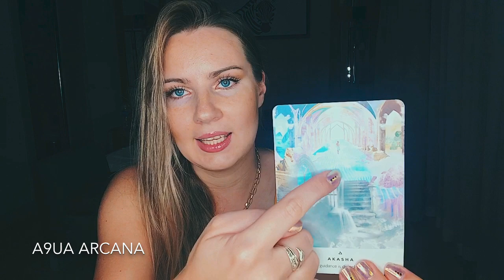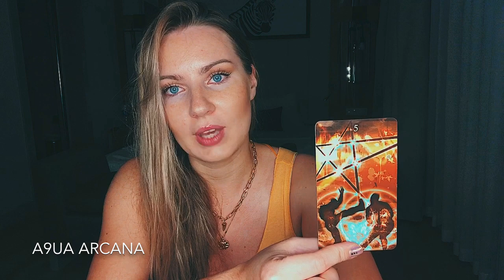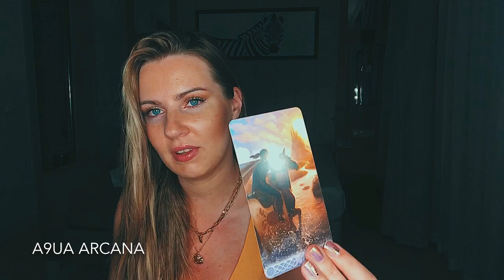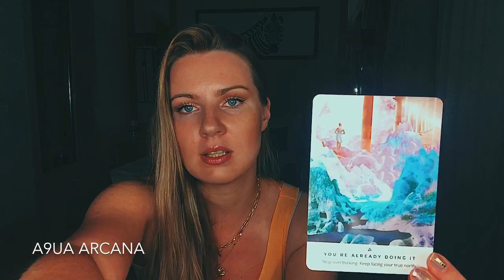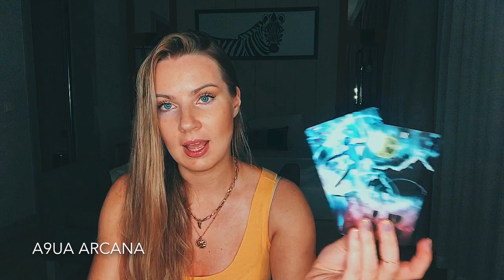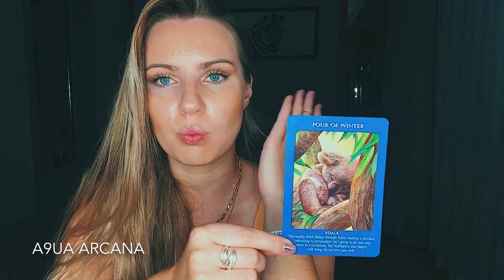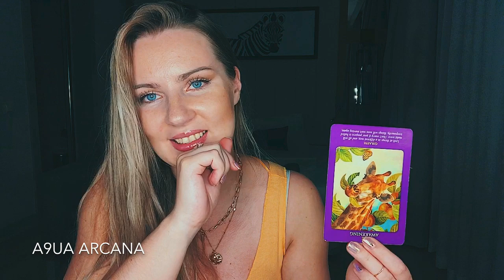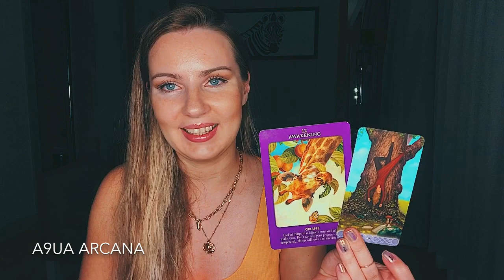🔮 Pick A Card - Why Are They In My Life?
Hi Tribe,
There were so many different messages in each pile - please pick ones that feel like speaking to you. This is another video shot in Turkey on my vacation. [I am back to London for those emailing me for private readings, I am ready to guide you again, xoxo]. Looking forward to your stories.
Time Stamps:
2 - 17:38
3 - 31:11
Detailed Personal Readings/Mediumship Services:

Leo 1989